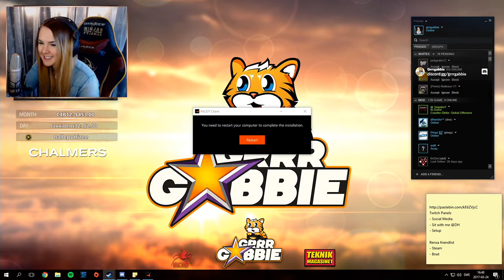[Gabbie Clip][2017-03-24] !Chalmers Ambassador cuz uni woop ¯\_(ツ)_/¯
Original clipper: jjjoNz
Original title: !Chalmers Ambassador cuz uni woop ¯\_(ツ)_/¯

    "view_count": 1,
    "language": "sv",
    "creator_name": "jjjoNz",
    "title": "!Chalmers Ambassador cuz uni woop \u00af\\_(\u30c4)_/\u00af",
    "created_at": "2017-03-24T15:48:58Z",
    "video_id": "",
    "creator_id": "91579717",
    "broadcaster_id": "77574036",
    "broadcaster_name": "Gabbie",
    "game_id": "32399",
    "id": "SuccessfulTacitDragonflyTBTacoRight"